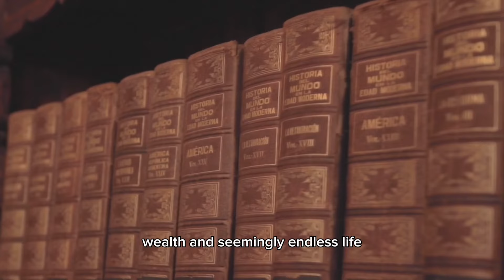This Man Claimed To Be Immortal | Mystery Of The Immortal Man